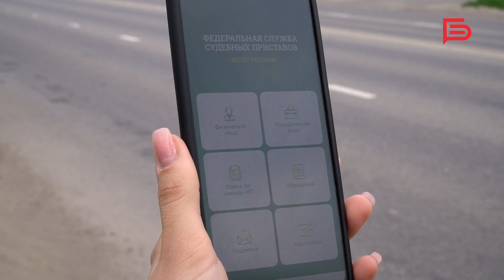В Белгородской области проходят оперативно-профилактические рейды «Должник»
Сотрудники межведомственной комиссии выявляют правонарушителей